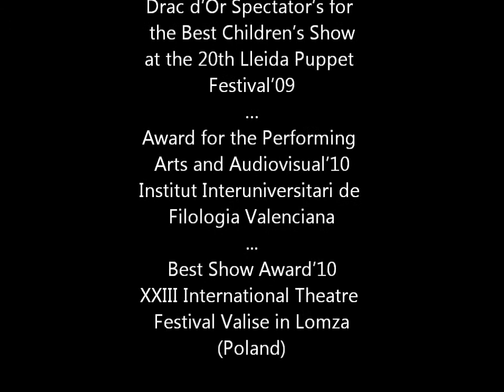TRAILER PEDRA A PEDRA subtitled in english.wmv